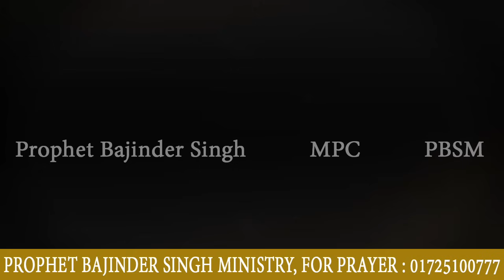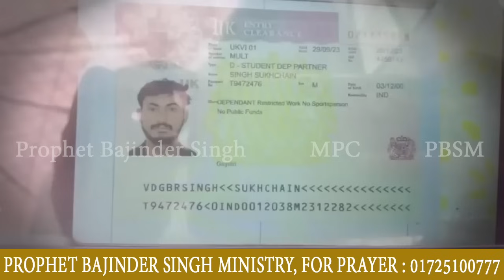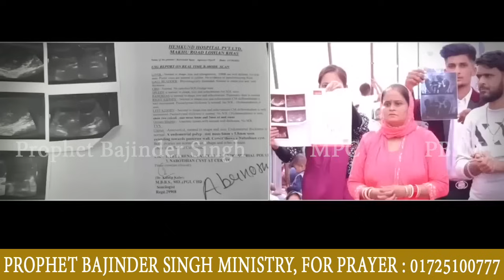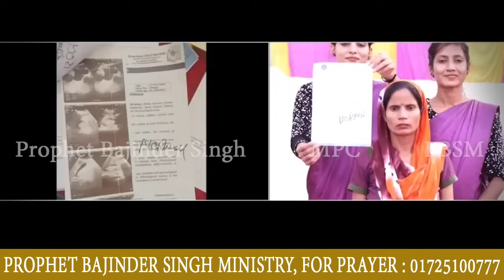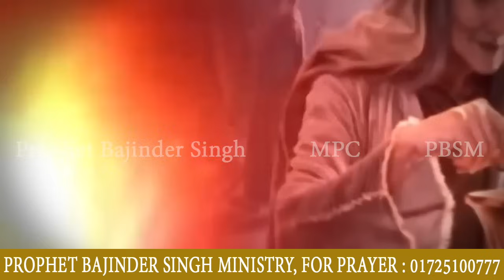12 जनवरी रात की प्रार्थना - Prophet Bajinder Singh